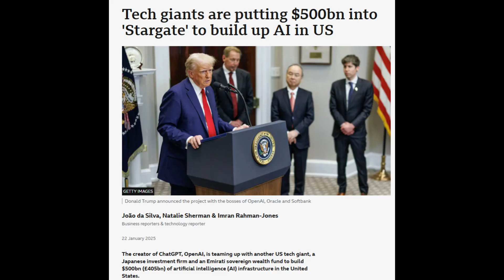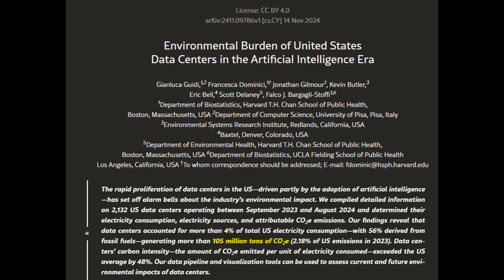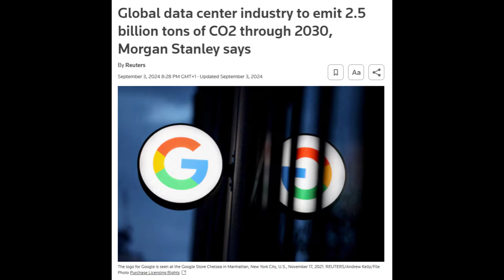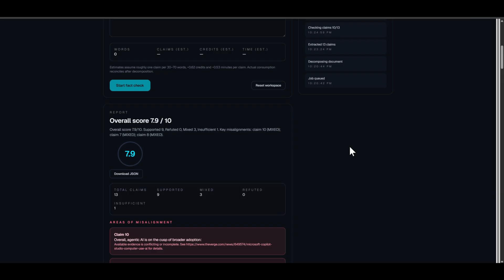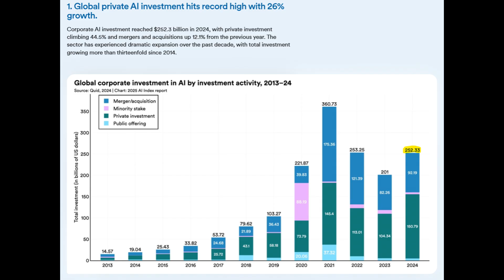Why AI Is More Complex Than Techies Admit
AI is multidimensional — and if we want to capture the opportunities it will create, we need to start understanding it that way. This video unpacks the technical, environmental, regulatory, social, economic, and geopolitical dimensions of artificial intelligence that most people completely miss.

From Stargate-scale infrastructure projects to water contamination risks, from fabricated legal citations to the weaponisation of compute access, AI is reshaping everything. And the challenges it creates will require human ingenuity to solve.

📊 ABOUT BRAINQUB3:
Where artificial intelligence meets business transformation. Evidence-led stories of transformation, failure, and value creation. From EBITDA lifts to AI post-mortems, we cut through the hype with KPIs, boardroom drama, and the playbooks that separate winners from pilot purgatory.